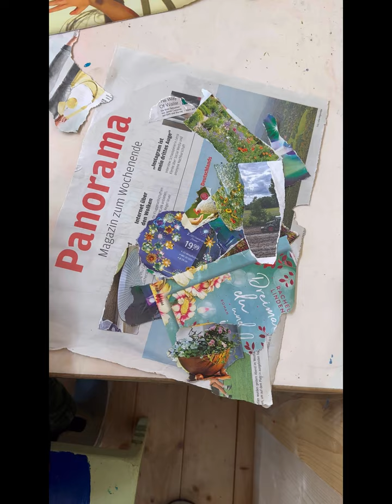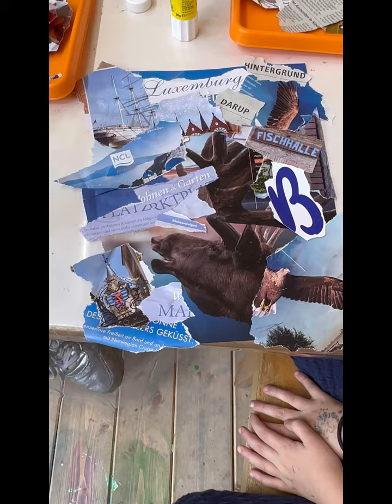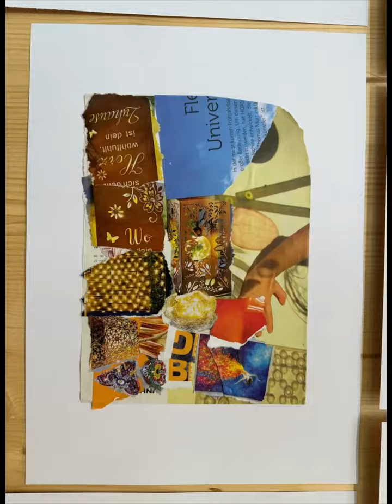Collage nach Jacques Villeglé in St Marien Kindergarten Darup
26.09.23 Collage Art mit Farbtaucher nach Jacques Villeglé im Kindergarten Darup